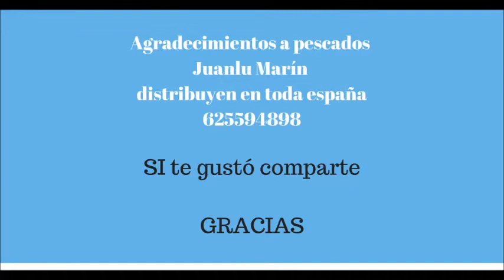¿ Cómo limpiar, filetear y desespinar una anchova?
Aprenderás como limpiar pescados de forma fácil y sencilla, verás grandes pescas desde barcos y desde la orilla, y tambien consejos y trucos a la hora de ver si el pescado está fresco